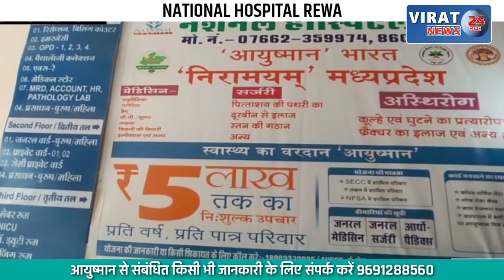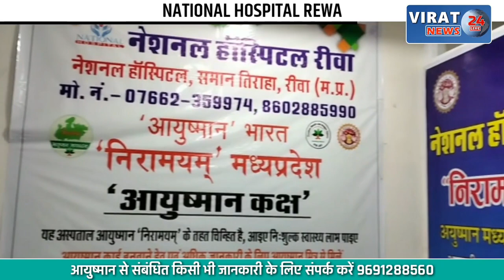🔻रीवा- वृद्धाश्रम में संपन्न हुआ विधिक जागरूकता शिविर; देखें क्या जानकारी दी गयी शिविर में ?